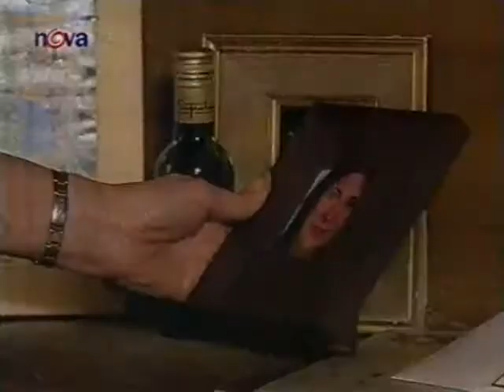Yago syn džungle 72 CZ Part 3